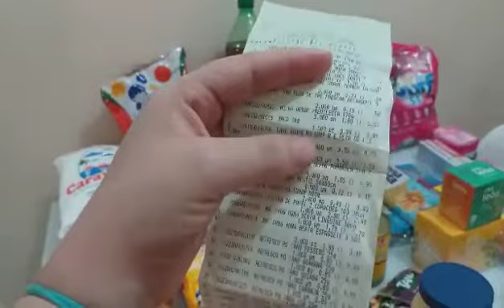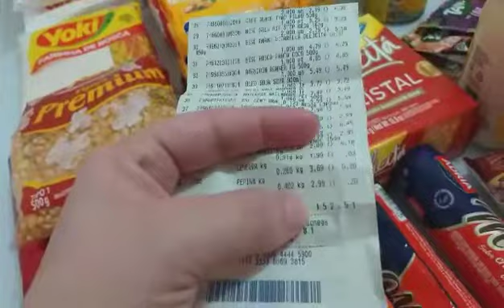COMPRAS DO MÊS ABRIL |GUARDANDO AS COMPRAS E HIGIENIZANDO ♡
Ola pessoal tudo bem com vocês espero que sim.

Meu nome é Regina seja bem vinda ao meu canal.

Me segue no instagran @apedabella.